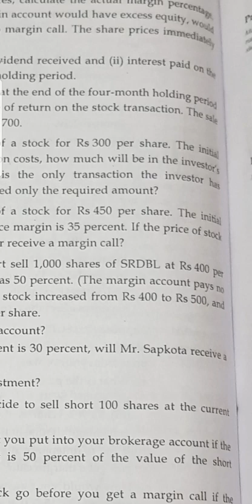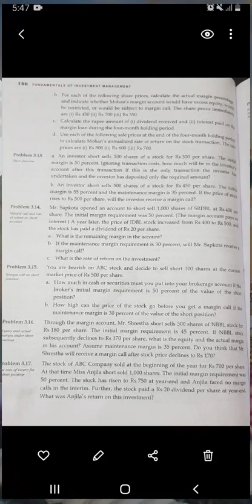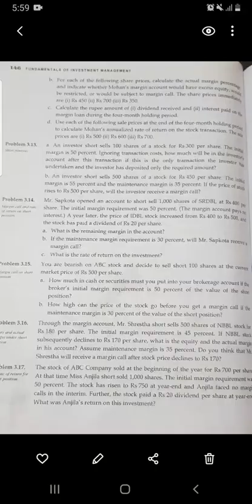Securities Market: Short Sell: BBA-BI 8th sem: PU lecture 3rd : Problems solution: 3.13 to 3.16